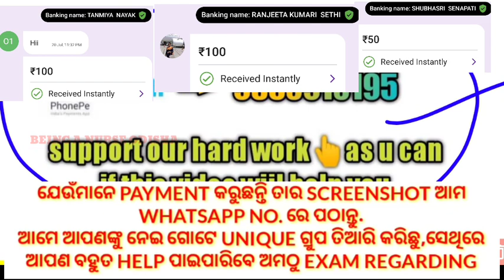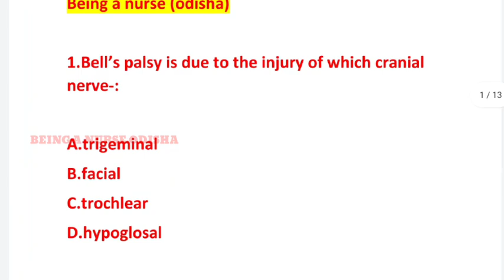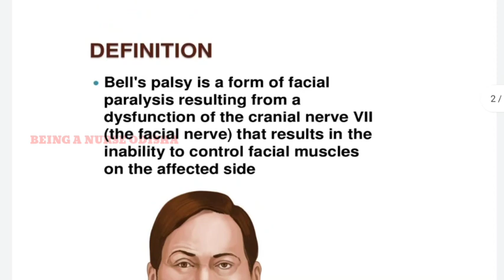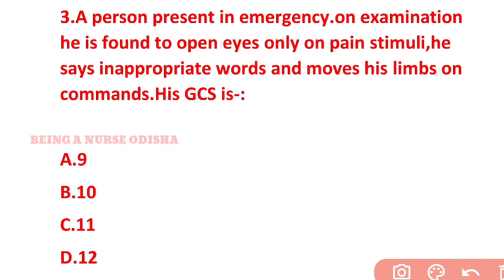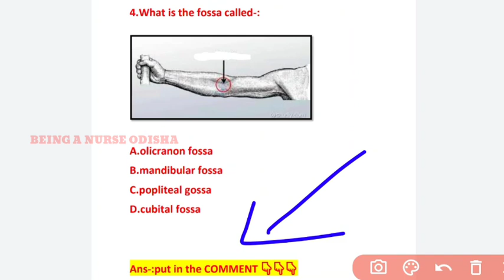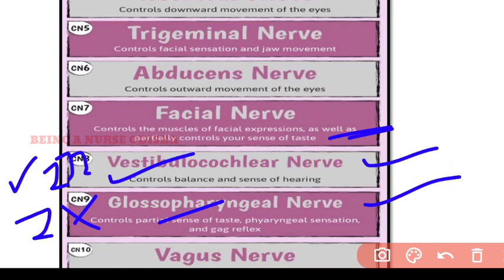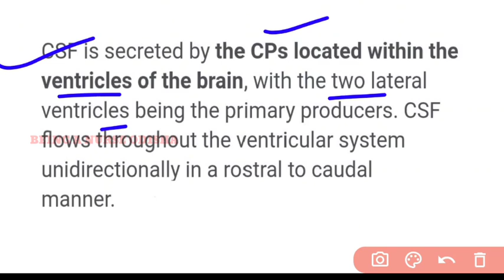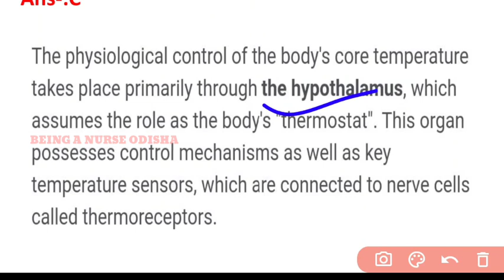NERVOUS SYSTEM 📝OSSSC MCQ MODEL-46🎯MOST POSSIBLE❗QUE.WITH ANS❗BRIEF DETAILS FOR OSSSC NURSING 2022 ❗